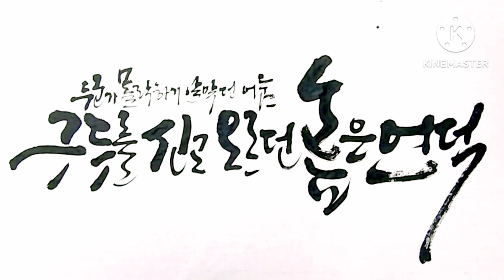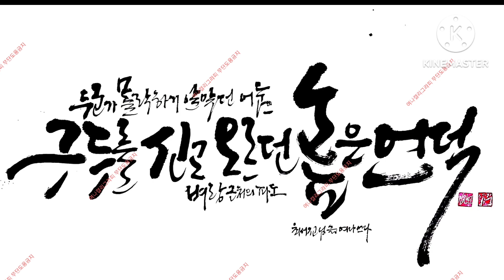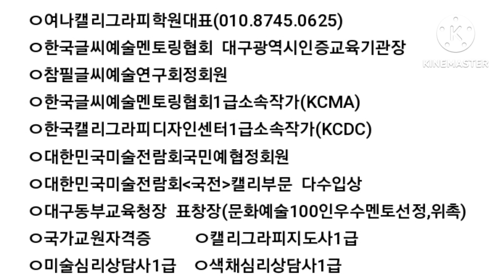캘리그라피(붓캘리동영상) 여나캘리그라피학원대구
[4절화선지,먹,겸호붓]
ㅇ최서진 작가님의 작품중에서